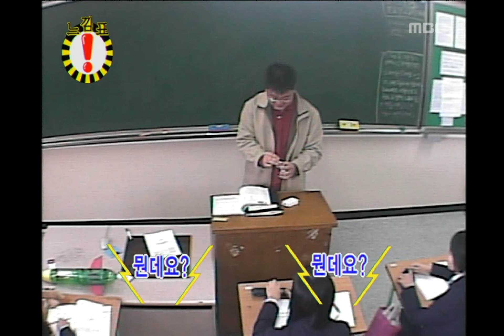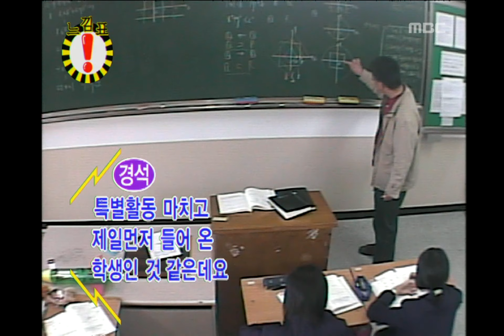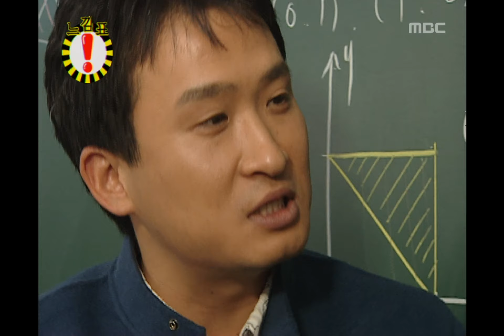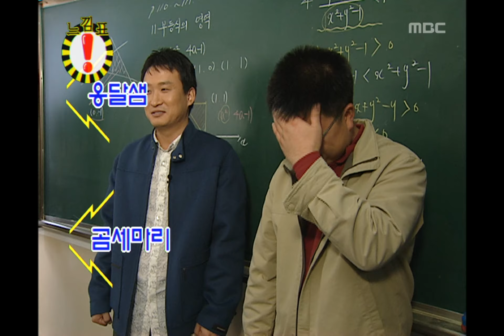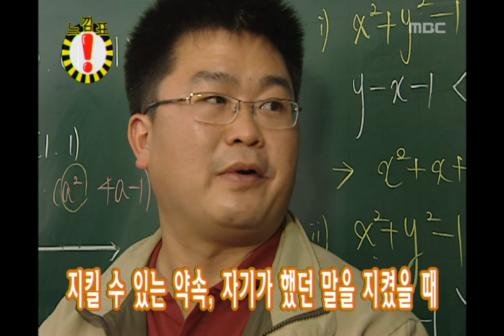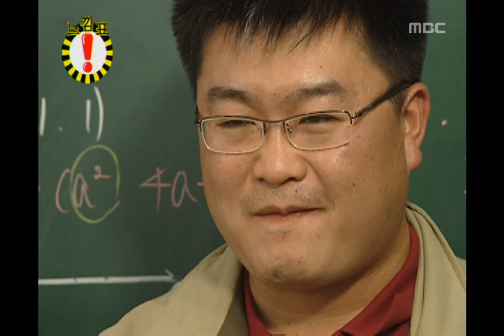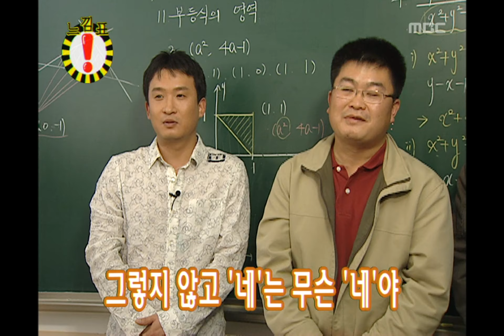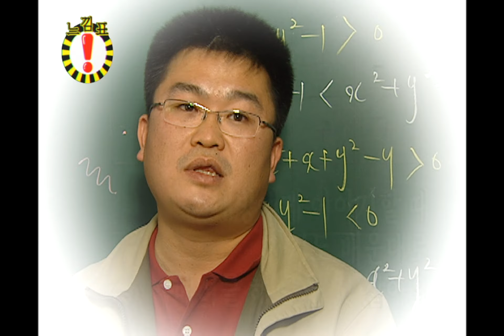!Exclamation Mark, Let's do it #02, 하자하자 20031101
[서경석.신정환의 하자! 하자!] 존댓말로 수업하자!: 진명여고